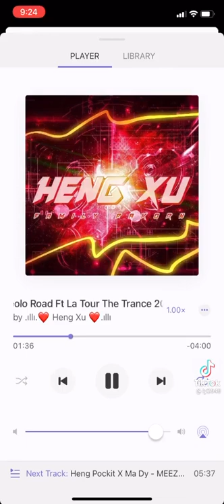5 October 2021